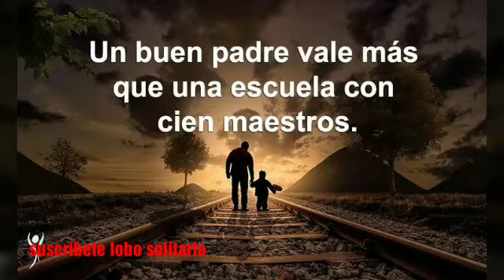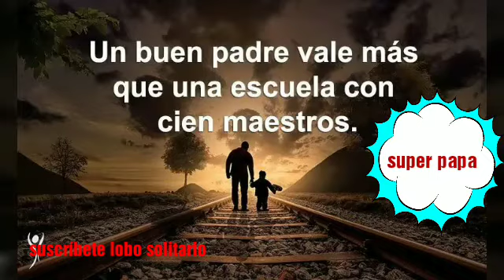Rap dedicado para tu hijo lo tienes que oír pronto seré papa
este vídeo es de mi amigo de San Juan Sacatepéquez Guatemala y espero les guste el escribió la canción para su hijo que muy pronto será papá si le a gustado el vídeo delen un me gusta estaré dejando la descripción aki abajo en  y recuerden en siempre dar amor a sus hijos gracias por ver el video.

este es el facebook de Irvin luna amigos vayan  a ver sus videos

Amigos si les gustó el vídeo regálame un 👍
Instagram Estoy en Instagram como @estuardojuares135. Instala la app para seguir mis fotos y videos.